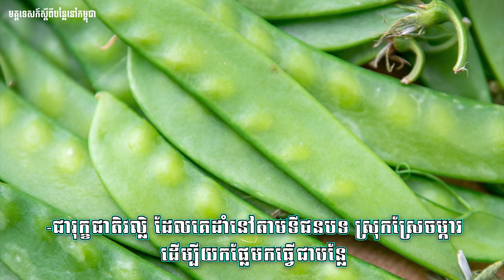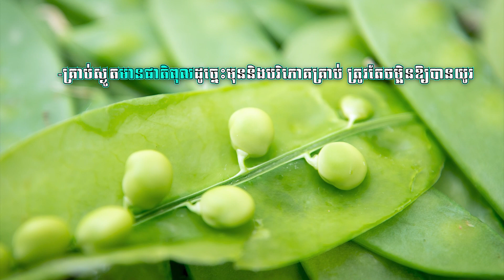សណ្ដែកហោឡាំងតាវ | Delichos bean, Egyptian Kidney bean, Hyacinth bean